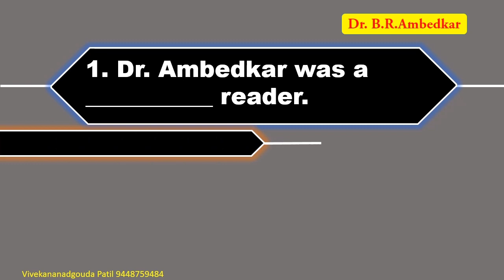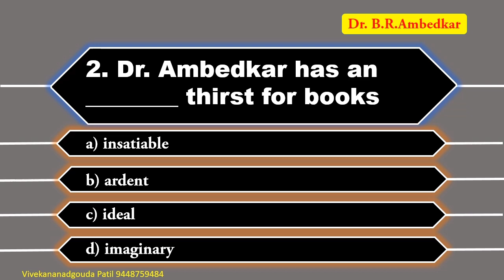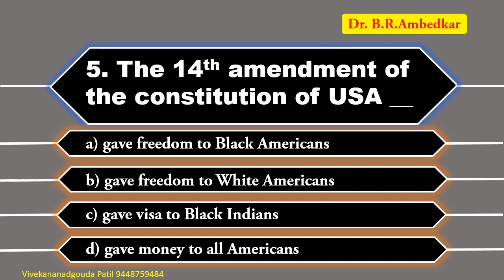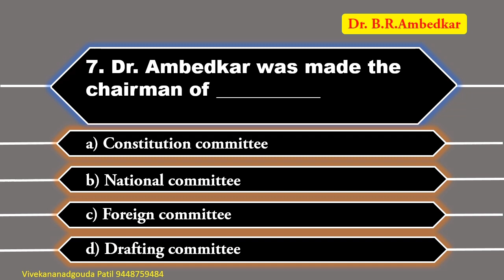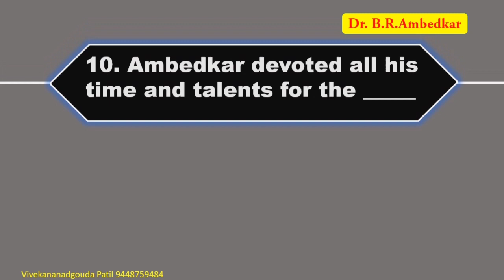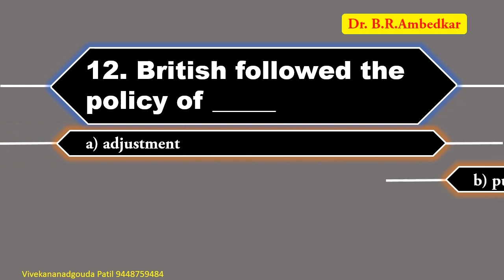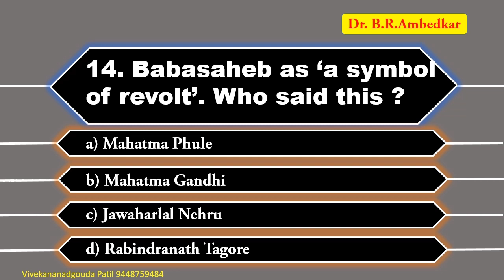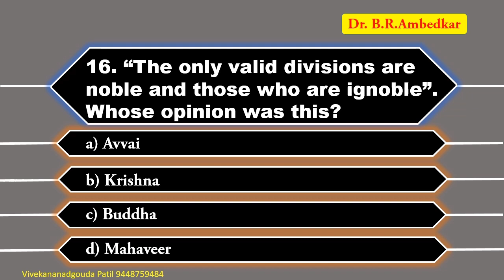Dr. B.R.Ambedkar MCQs Multiple Choice Questions